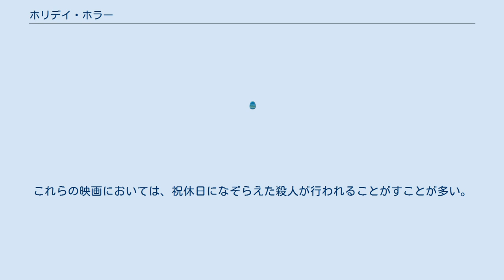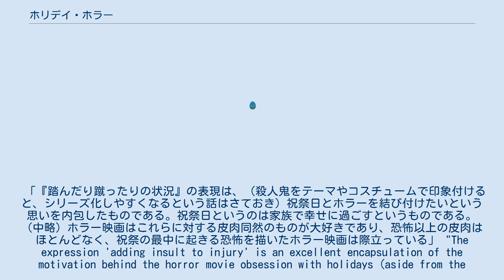ホリデイ・ホラー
ホリデイ・ホラーは、ホラー映画のサブジャンルのうち、祝休日の一般的なイメージやテーマなどを題材としたものを指す。
これらの映画においては、祝休日になぞらえた殺人が行われることがすことが多い。
 映画研究家のChris Vander Kaayと Kathleen Fernandez-Vander Kaayは、このサブジャンルについて以下のように述べている。
 「『踏んだり蹴ったりの状況』の表現は、（殺人鬼をテーマやコスチュームで印象付けると、シリーズ化しやすくなるという話はさておき）祝祭日とホラーを結び付けたいという思いを内包したものである。祝祭日というのは家族で幸せに過ごすというものである。（中略）ホラー映画はこれらに対する皮肉同然のものが大好きであり、恐怖以上の皮肉はほとんどなく、祝祭の最中に起きる恐怖を描いたホラー映画は際立っている」 "The expression 'adding insult to injury' is an excellent encapsulation of the motivation behind the horror movie obsession with holidays (aside from the obvious desire to brand a killer with a theme and costume that can be revisited many times within a lucrative film franchise). The holiday is a place for happiness and family... The horror movie loves nothing more than irony (except perhaps a good death scene), and there is very little more ironic than the fear and isolation of a horror movie taking place right in the middle of the festivities." 以下に列挙する映画は、祝休日と題材としたホラー映画、または祝休日期間中の出来事を題材としたホラー映画である。